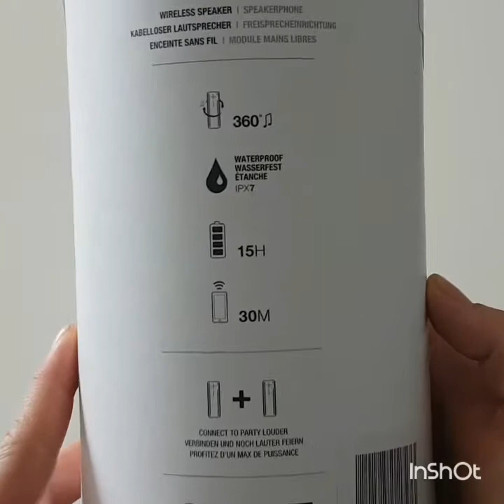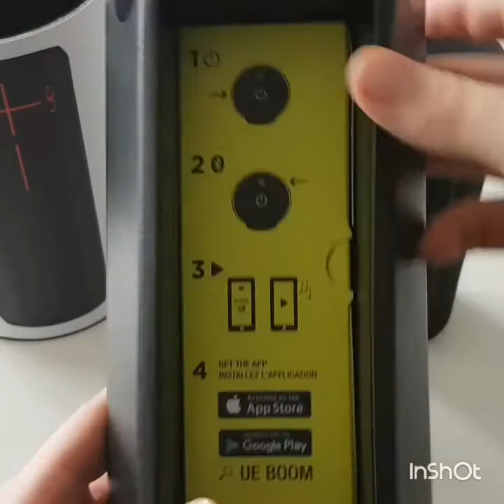UE BOOM 2 - Unboxing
Bluetooth speaker

Love at first sight (and listen). That’s how we remember the UE Boom – the first wireless speaker from Ultimate Ears to impress us, but not the last – the MegaBoom (the Boom but bigger) and the Roll (a 2015 Award-winner) have hit the mark since, and the new UE Boom 2 is no different.